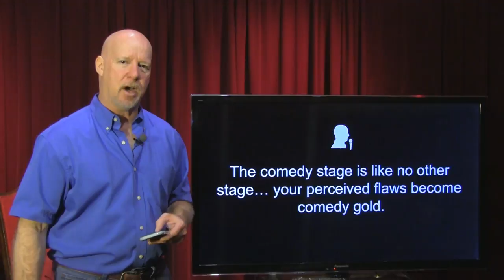Turn Your Accent into Comedy Gold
In this video Jerry Corley discusses the value of having an accent when doing comedy and how to turn your accent into comedy gold. The bigger your perceived flaws the greater your comic character. Using an accent and having English as a second language can help create laughs as you try to understand "Amercanisms."